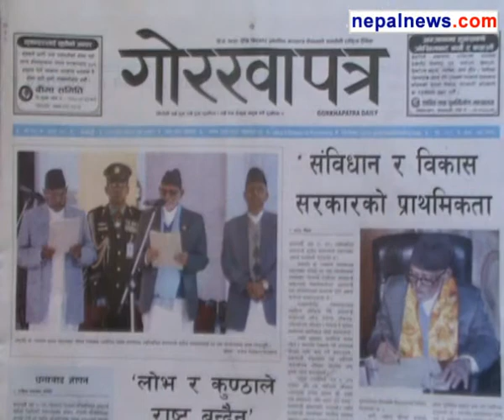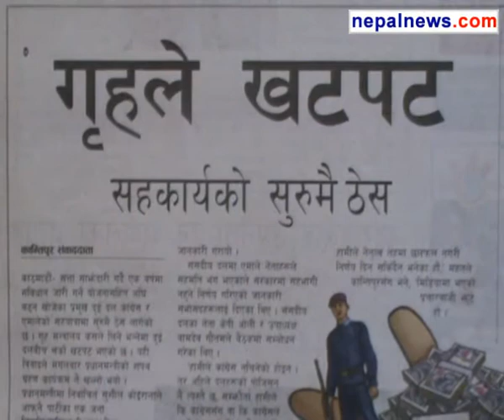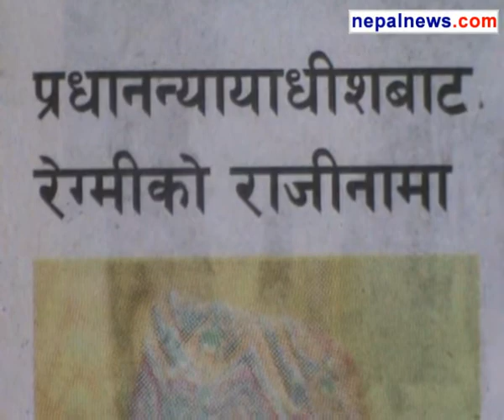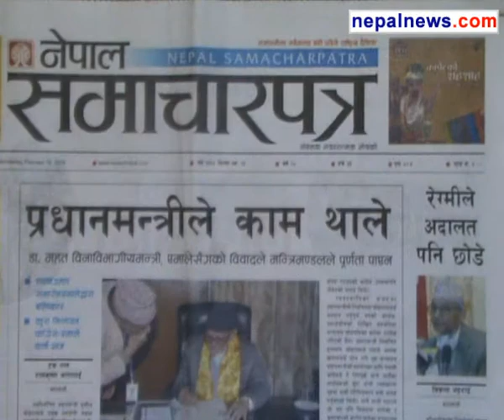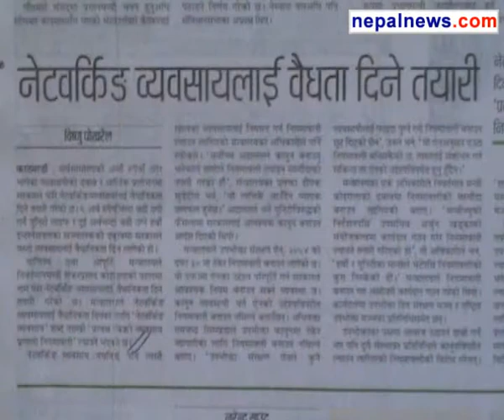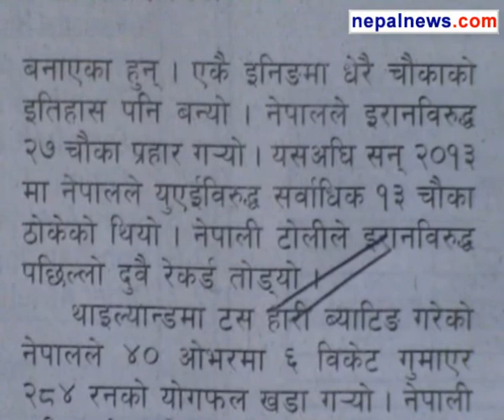February 12 2014 headlines in Nepali dailies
Round up of the major headlines in Nepali media for February 12 2014.